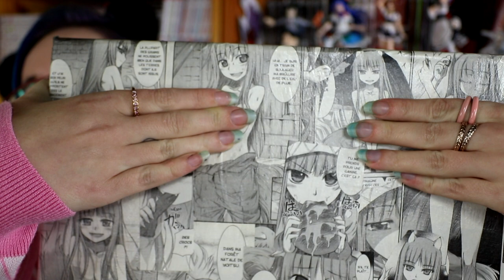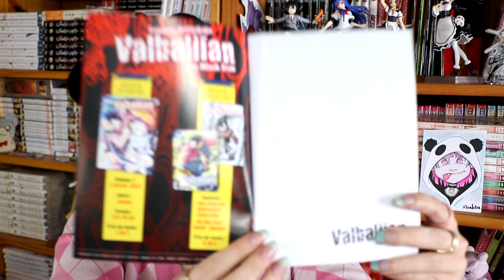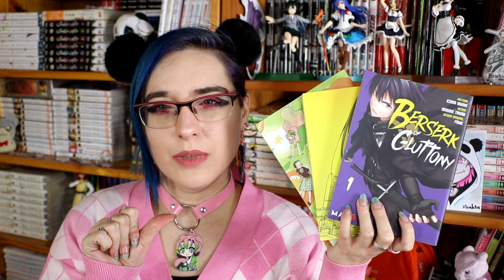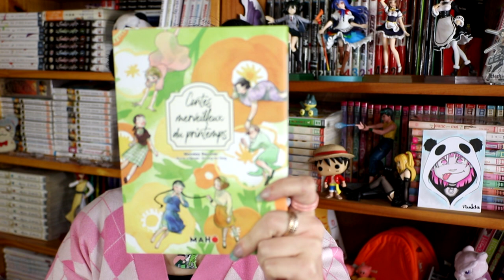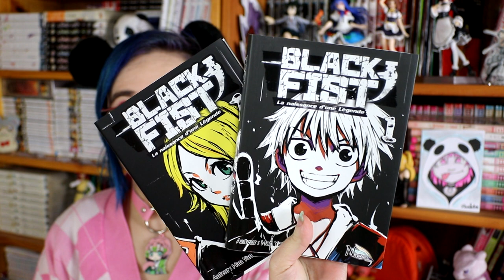Pile à lire Manga - Janvier 2023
pour Hibi otaku on se donne rdv en 2023 le mardi , samedi et dimanche a 18h
et pour Hibi otaku Hentai c'est le samedi à 12h/12h30